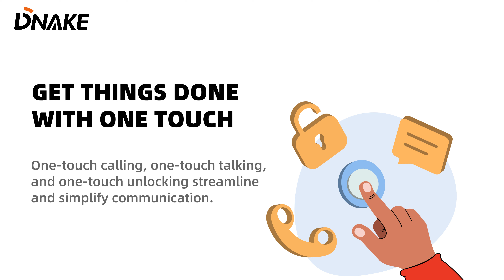DNAKE IP Video Intercom Kit IPK01 Unboxing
Here's an unboxing video of DNAKE IP video intercom kit IPK01, a simple yet powerful intercom system for your home or business.